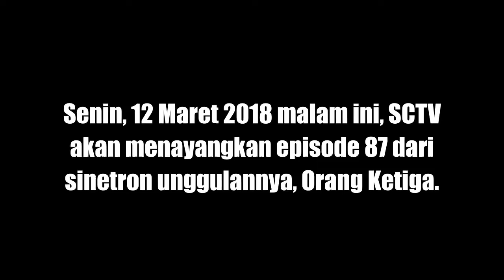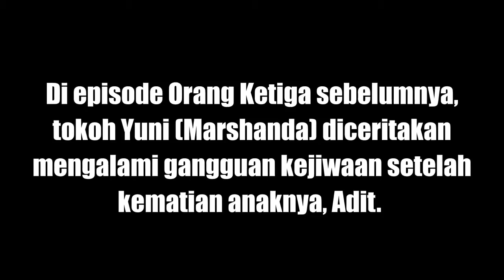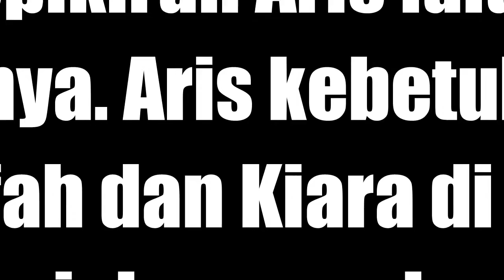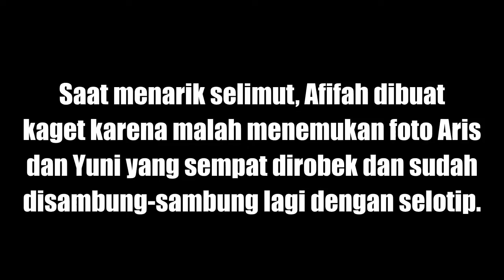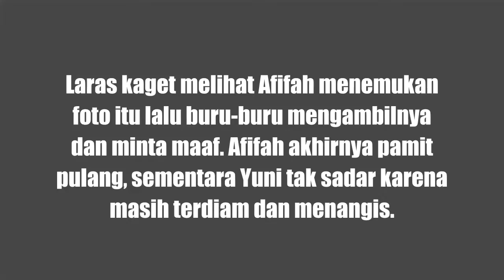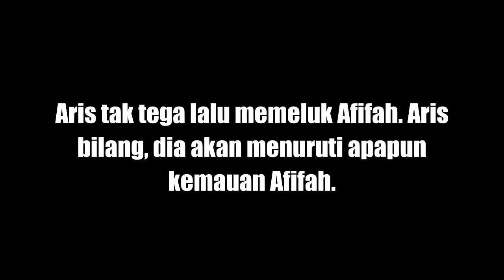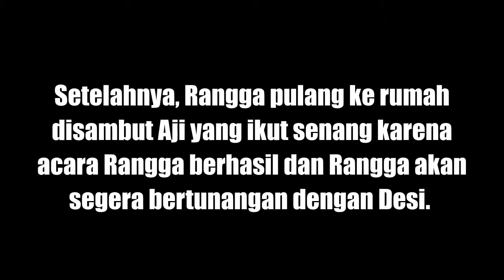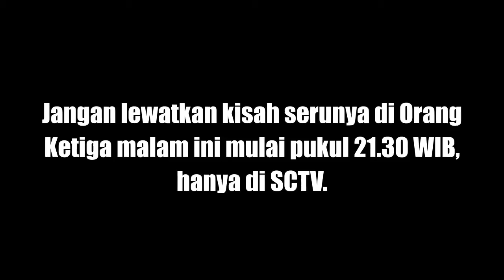KASIHAN YUNI !! AFIFAH MELARANG ARIS UNTUK MENEMUI YUNI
Yuni menangis di taman belakang rumah. Tubuhnya terlihat gemetaran. Laras mengantar Aris dan Afifah menghampiri Yuni. Akhirnya Yuni berhasil dibujuk buat istirahat di kamar. Afifah yang mengantar Yuni ke kamar, mau mencari selimut lalu minta izin membuka lemari. Yuni masih diam saja dengan air mata menetes.